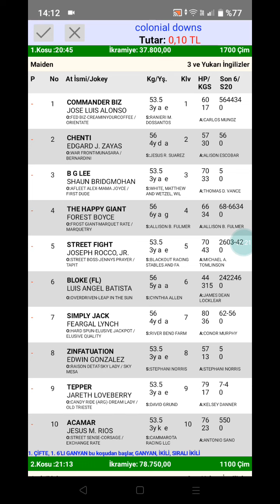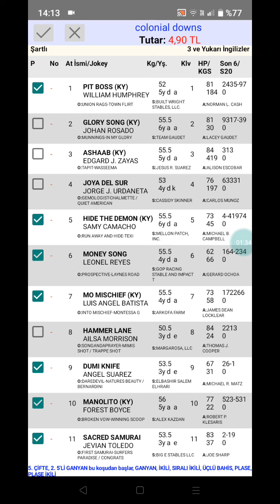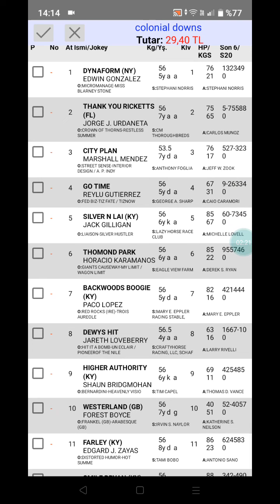11 temmuz 2022 TJK colonial downs ABD 🐎 at yarışı tahminleri altılı ganyan tahminleri